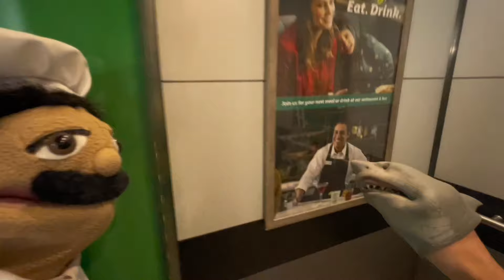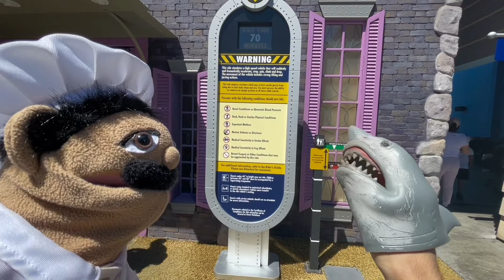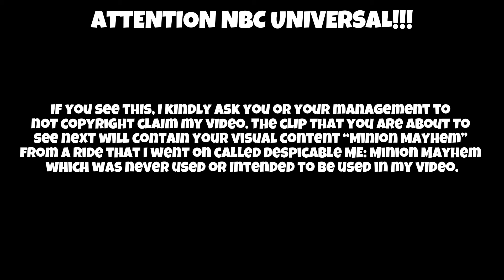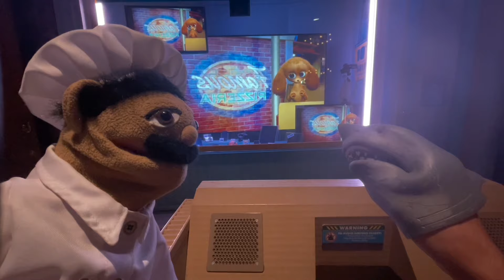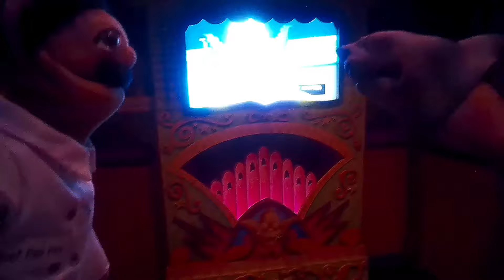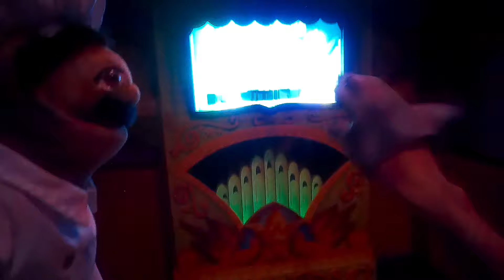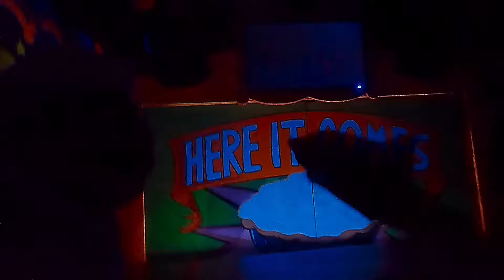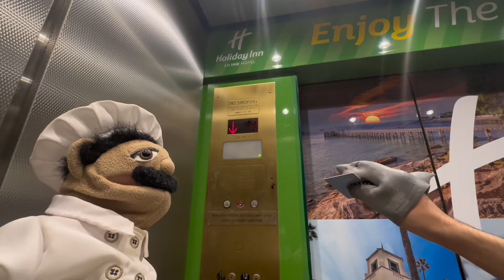SB Movie: Shark Puppet and Chef Pee Pee go to Universal Studios Hollywood! (Part 2)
Shark Puppet and Chef Pee Pee go to Universal Studios Hollywood where they explore the park and ride some rides!

CREDITS:
FAIR USED CONTENT: MINION MAYHEM BY NBC UNIVERSAL
CONTENT FOUND DURING 20:20 - 24:25